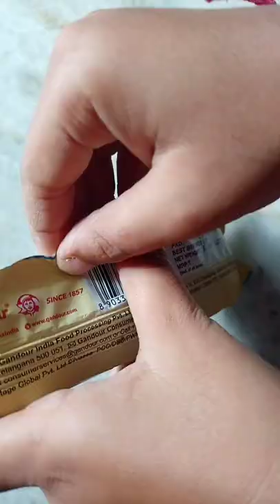Gandour# Uamama cake# sandwich# vanilla# flavour#shorts